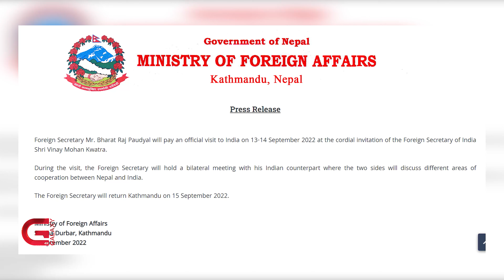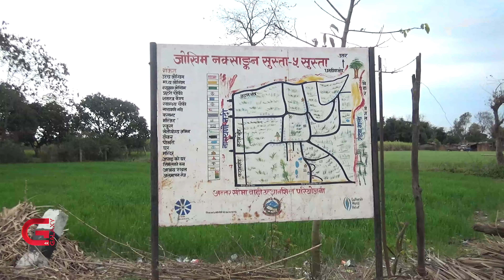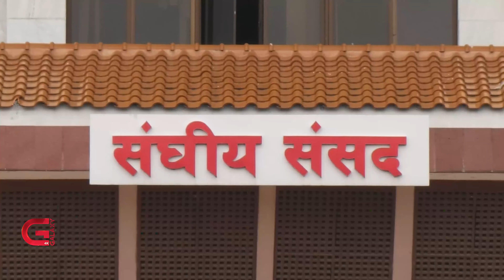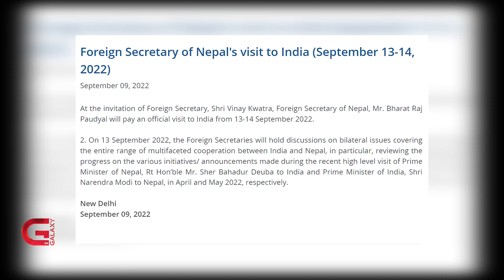नेपालको चासो सीमा मुद्दामा, भारत पन्छिएको पन्छियै | Galaxy News Report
परराष्ट्र मन्त्रालयका सचिव भरतराज पौड्याल आउँदो मंगलबार दुई दिने भारत भ्रमणमा जाँदै छन् । समकक्षी विनयमोहन क्वात्राको मैत्रीपूर्ण निमन्त्रणामा पौड्याल नयाँ दिल्ली जाने भएका हुन् । पौड्याल र क्वात्राबीच मंगलबार द्विपक्षीय बैठक हुनेछ । नेपाल र भारतका परराष्ट्र मन्त्रालयले शुक्रबार सचिव पौड्यालको भारत भ्रमणको घोषणा गर्दा कुनै विशेष एजेन्डा सार्वजनिक गरिएको छैन । तर यस बैठकमा उठाउन नमिल्ने विषय पनि केही छैन । अहिले नेपाल र भारतबीच वार्ताका विषय अनेकौँ भए पनि नेपालको खास चासो भने सीमा मुद्दामै छ । के दुवै देश सीमा मामिलामा वार्ता गर्न तयार छन् त ?